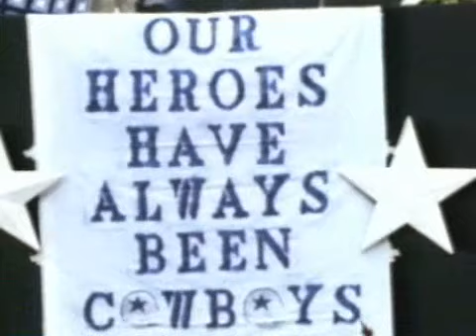Hut One! Hut Two!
Another chapter from an hour-long video biography I produced a few years ago about my son.  The video biography includes several clips that were shot in our back yard using an old VHS camcorder way back in 1981, so some of the video is pretty degraded.